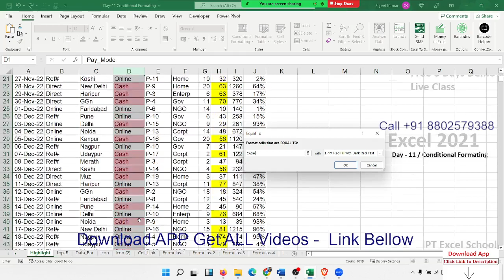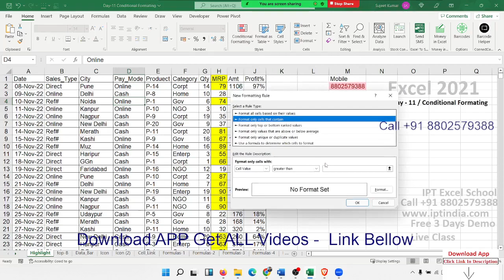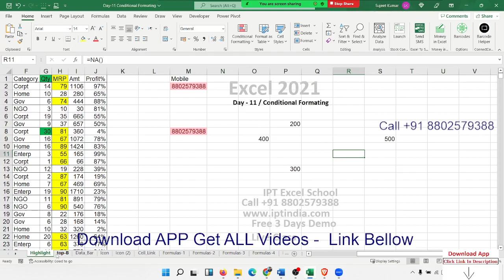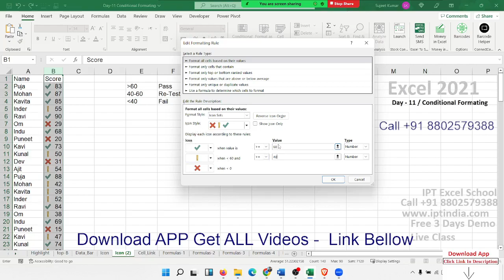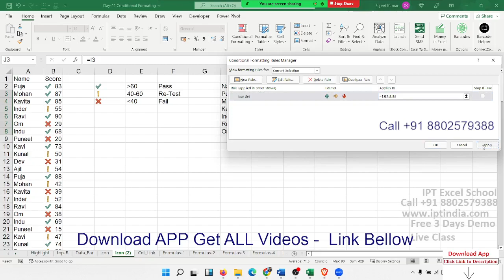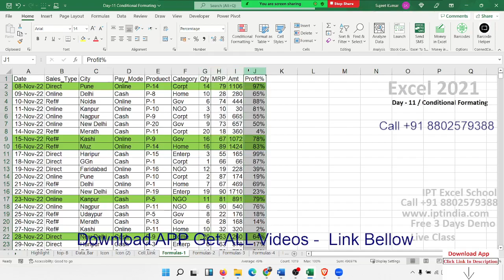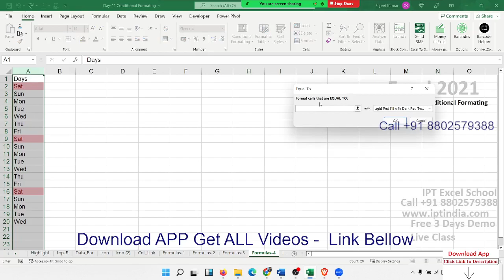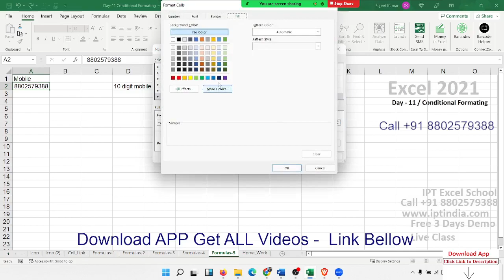Excel Formulas by VBA Coding